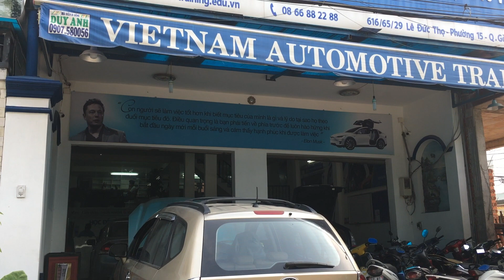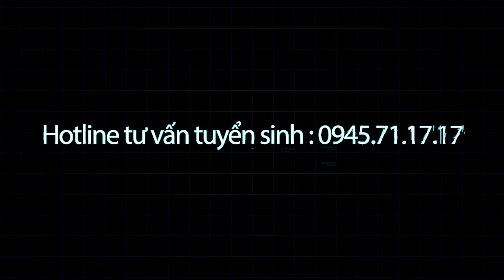Học sửa chữa ô tô - Cảm nhận học viên lớp "Chẩn đoán trên xe dơi đời mới" Khóa K19